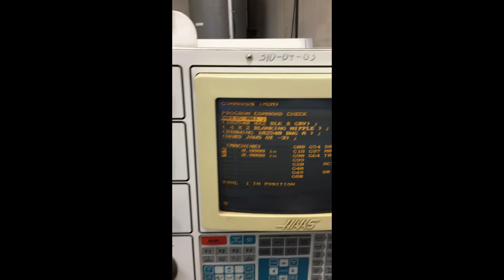Haas HL2 1997 | CNC Lathe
Visit MMI-Direct.com for More Information.